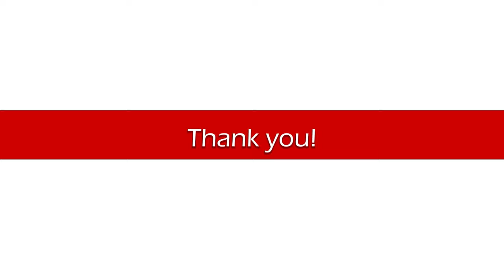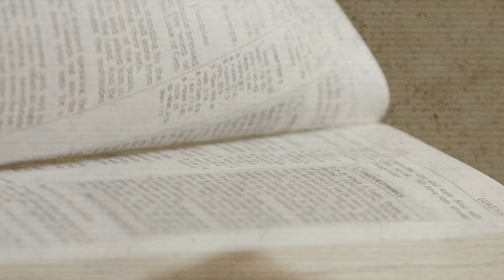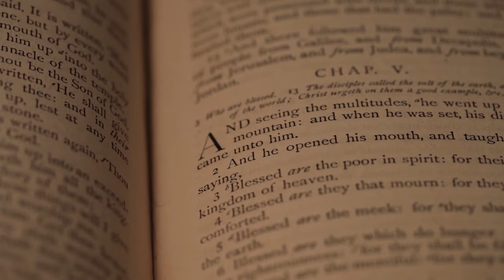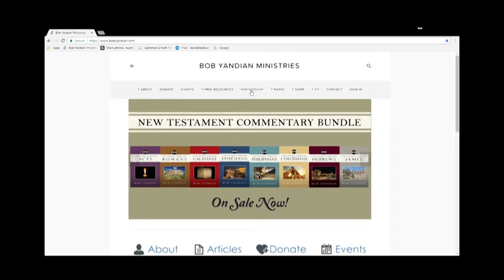These Things are Written - Student of the Word 1369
What has been written in the Bible is absolutely vital to the life of every believer. But many see it as a book of stories and fables. Why do we have a Bible? Join Pastor Bob Yandian to learn why all of the things written in God’s Word are so important to the life and success of every believer.